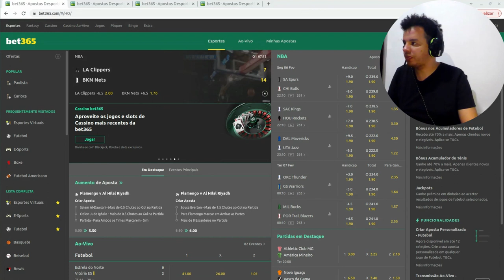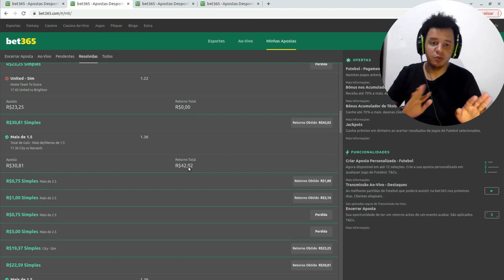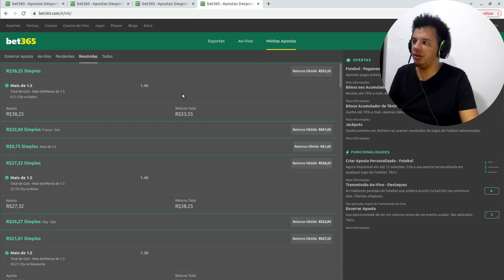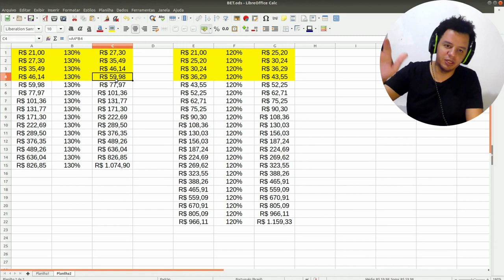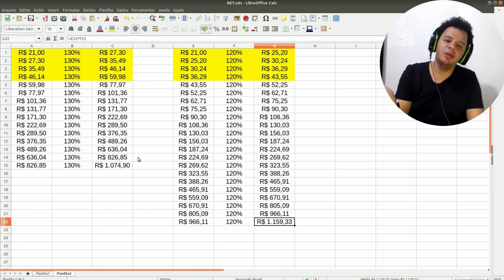FATO OU FAKE? SEGUNDO DIA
Futebol Virtual

Seg a sex 08:30 as 19:30

Over 1.5
Over 2.5
Over 3.5
+5gols